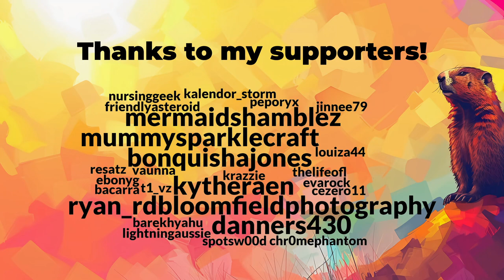It's Groundhog Day but in Minecraft • Day 1 (16)